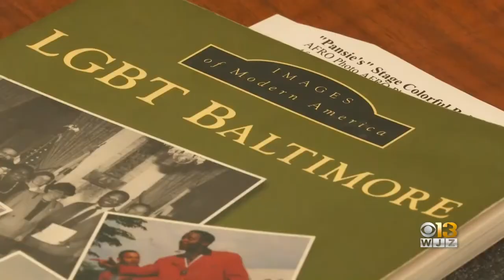Historians Describe How Diversity Acceptance Has Changed The Landscape Of Baltimore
WJZ examines the history of the LGBTQ in Mount Vernon.